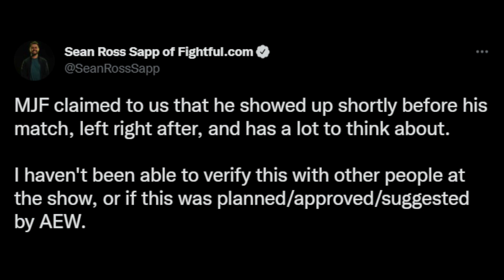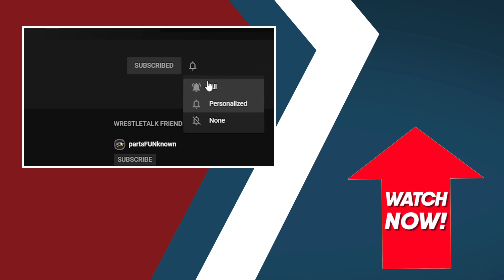HUGE MJF HEAT Backstage? AEW Star Arrested; WWE Raw Review | WrestleTalk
Install Tennis Clash for Free ANDROID/IOS and get 200 gems and 500 gold coins!
0:00 - Coming Up...
0:18 - MJF Backstage Heat
2:40 - AEW Star Arrested
5:09 - WWE Raw Review
Tony Khan SHOOTS HARD! MJF Hiatus?! CM Punk AEW Rumors! | WrestleTalk News

Sources used for research:
MJF Written Off TV?